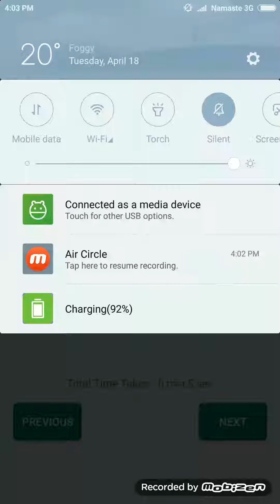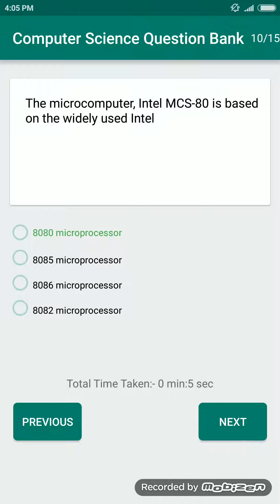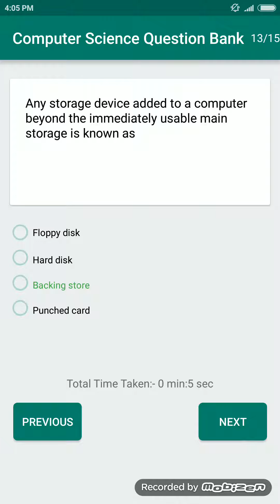Computer General Knowledge MCQ questions exam Part 4